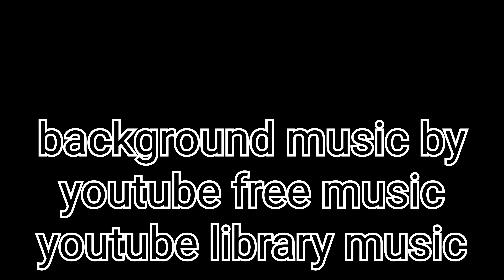How To Draw a Cute Cake/easy step by step cake drawing/5 minute easy drawing/drawing for kids...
how to draw cute a cake Drawing
easy step by step cute cake drawing
easy cut cake drawing
easy drawing for kid's
5 minutes drawing
this tutorial you will learn quickly

simple drawing for kid's

Drawing For Kid's